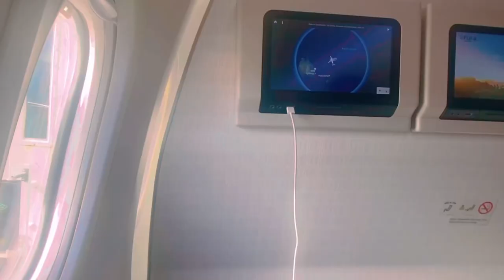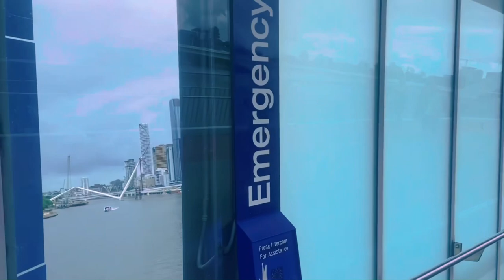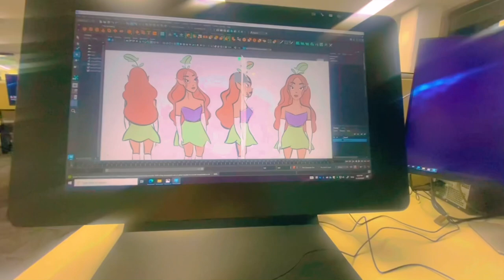I moved to Australia and this happened